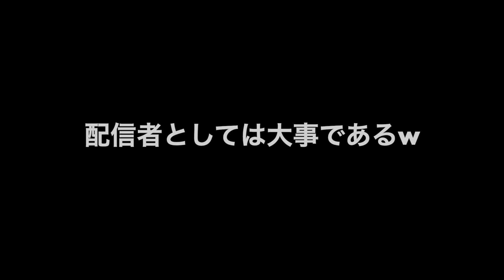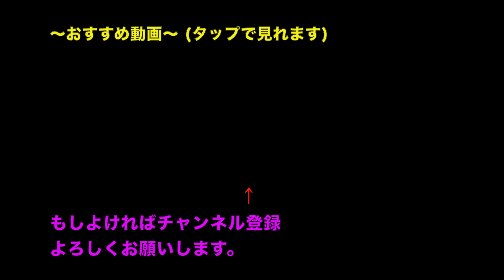【ドッキリ】大切なマイバチを天ぷらにされた。【太鼓の達人】